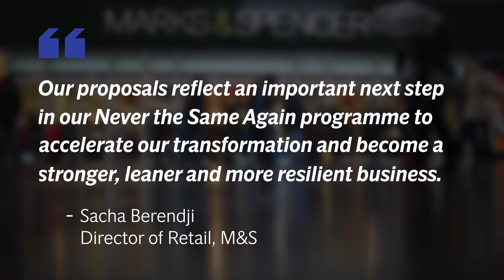Marks & Spencer to cut 950 jobs as it revamps in face of virus outbreak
The Tower of LondoMarks & Spencer has put 950 jobs at risk as the retail group steps up a revamp in response to the coronavirus pandemic.

The company said the roles would be impacted in the “central support functions in field and central operations and property and store management”. It added that the shake-up would reduce the duplication of some roles and free up "retail teams to focus more on the customer".

M&S said it has now started consultation with its employee representative group and has set out its intention to first offer voluntary redundancy to staff impacted by the move.

Sacha Berendji, Director of Retail, Operations and Property at M&S, said: “Our proposals reflect an important next step in our Never the Same Again programme to accelerate our transformation and become a stronger, leaner and more resilient business. Through the crisis we have seen how we can work faster and more flexibly by empowering store teams and it’s essential that we embed that way of working. Our priority now is to support all those affected through the consultation process and beyond.”